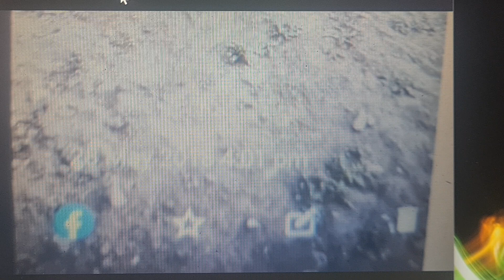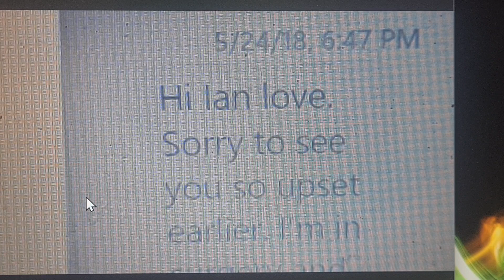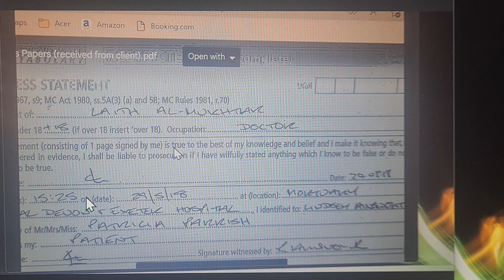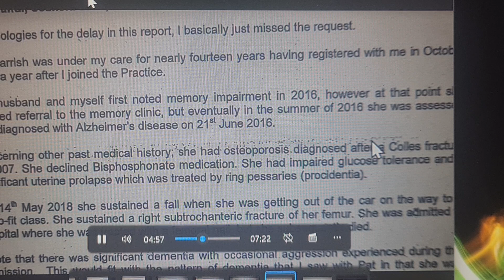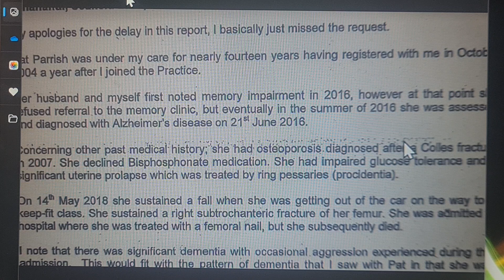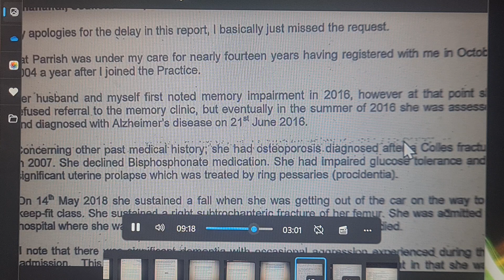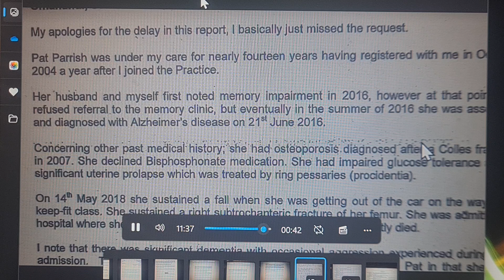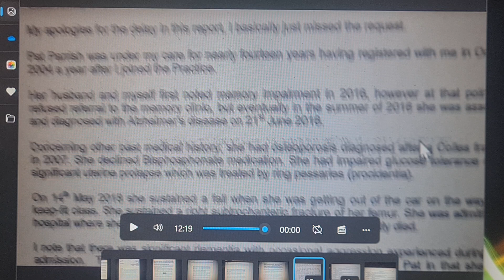Pt2 Summery Mum&I were set up and mum was murdered in 2018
After seeing me so upset  in the Hospital my friend the site manager kindly wrote to me on facebook messenger to say how sorry she was to see me so upset in the hospital earlier message at 6:47pm 24/05/2018 Good friends who knew mum have commented on here